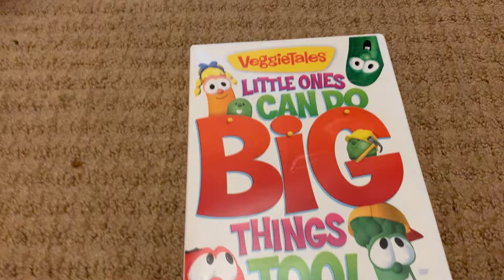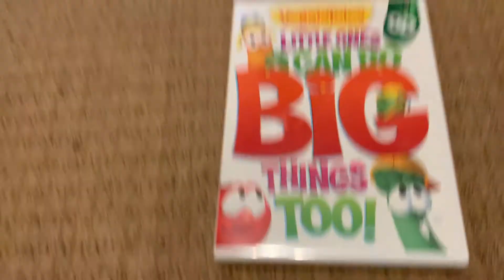DVD Update for July 10 2019